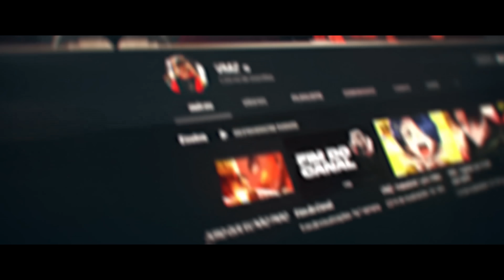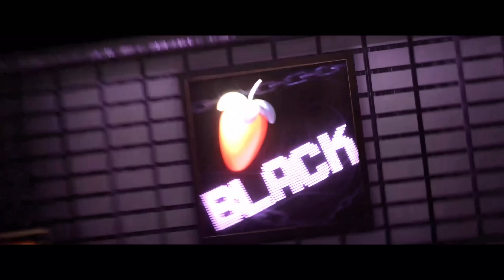VMZ - Retorno Rengoku 🔥 | Prod. Blxck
Deus é a resposta, ame ele acima de tudo.

Salve tripulação!! Sejam Bem vindos ao Drop Nova Era.
COMO VAI FUNCIONAR ESSE DROP?
A ideia inicial é um lançamento por semana, mas isso pode mudar de acordo com o feedback dos vídeos. Se a gente bater as metas antes do tempo estimado eu já solto mais uma faixa.

Se você fizer uma dessas coisas ja ajuda muitão o Capitãozin aqui viu? s2

Nota do Criador:

Essa música eu fiz no meio do período que eu estava prestes a voltar. só que toda vez que eu estava prestes a soltar algo, algum problema muito grande comigo. Eu ja estava bem de saco cheio disso, então eu reuni tudo que eu tinha de raiva e vontade de voltar nesse som. Eu não sabia se esse som ia sair ou não, naquela altura no jogo muita coisa era improvável. Eu garanto que cada linha tem um significado enorme.

Ficha Técnica:
Letra e voz: VMZ
Beat: beatbyblxck
Mix e Master: Baião
Vídeo: Gabriel Efecs, Weza, Zaaint e Caio Luix
Thumb: Shouto

Letra:

VMZ - O Retorno Rengoku

Me colocaram sozinho, eu escolhi meu caminho.
Eu nunca fui tão bom mas eu me acostumei a ganhar
Fui no fundo do poço e não tinha nada lá.
Ouvia as vozes "de volta VM"
Meu ego gritava que eles me temem.
Minha chama já tava apagada
Hashira acendi minha alma.

Mas sempre chego onde eu quero, eu não tô no nível desses caras simplesmente eu incinero,
Tão me confundindo com o Nero,
Botando fogo na jogada imperador te põe a menos zero.

Uma multidão esperando eu voltar, como uma luz no fim do túnel eu vim pra iluminar.
Coleciono cabeça de hater, minha história me tornou um rei.
Chegando com os dois pés na porta, três passos da minha vitória.
Eu, vim pra ganhar, coisas que eu sempre planejei.
Juro que eu não paro dessa vez, voltei, mais forte, com a vontade vezes três.

Eu vim pra fazer o que ninguém fez, falam eles falam sobre quem?

Falam mas só tão de blefe, surfando no Beat do Blxck,
Na corda bamba e na beira do fim, mano eu fiz slackline, tentaram levar minha vibe, nasci pra voar e quem nasce não cai, 20 tracks pra startar a vibe.

(Refrão)
Eu observo do alto do topo, anos e anos não caio do domo, faço meu flow virar coisa de louco, bate cabeça mas dele eu sou dono.

Beat do Blxck a gente taca on-fire, fogo na track eu nunca perco a vibe, making melodias, todo santo dia.

Briso a batida e eu fico a vontade, fica tranquilo eu gosto saudade, abafando o clima de maldade, sei que eu sumo mas sou de verdade mas eu sempre volto na minha melhor fase, forte como o sol, invadindo a sua base.

E quando eu partir em breve de novo, você sabe que eu.

(Refrão)
Eu observo do alto do topo, anos e anos não caio do domo, faço meu flow virar coisa de louco, todas chamas e eu botando fogo.

Fogos parece ano novo, bonde vazando com placo no bolso.
Ela sabe que é o VM, que eu tô merecendo um grammy.

Tão me chamando de gênio, mereço um prêmio, nobel da paz, por não me estressar com os cara que sempre fala, mas nunca faz.

Aiai meu deus, anos e anos corro pelos meus, notaram que a tocha acendeu, quem tava lá? Eu, somente eu.